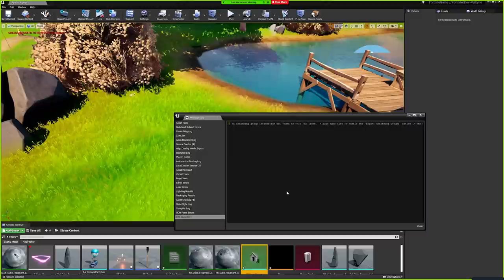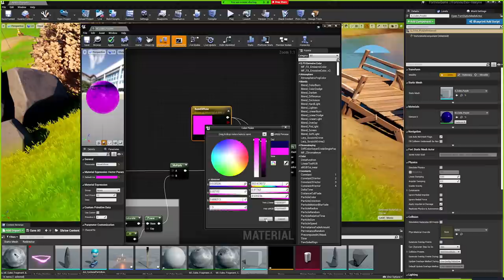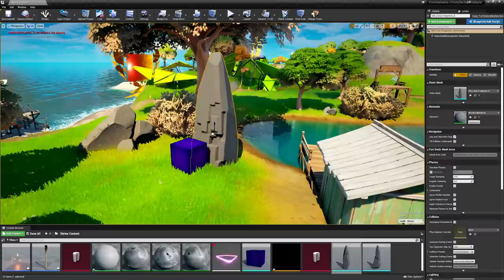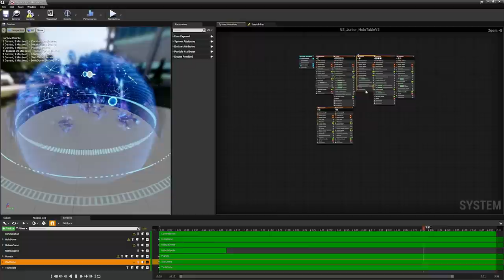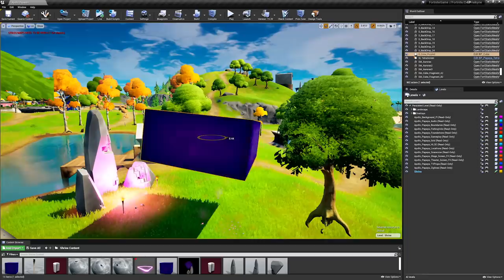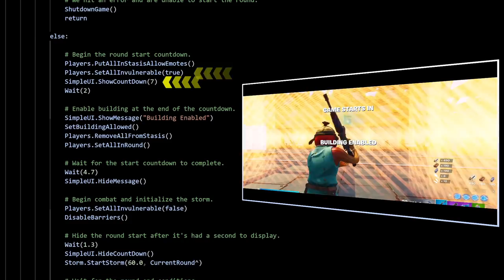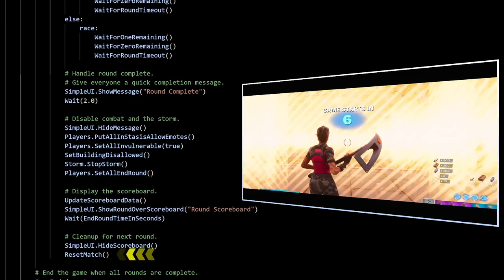2020 Year In Review | Inside Unreal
It's time for us to look back on the unusual yet exciting year that’s been 2020. We invite you to join us for the annual Year In Review livestream, where we’ll reflect on what's happened across Epic Games and the Unreal Engine community and talk a bit about what’s to come.

**TIMESTAMPS**
00:00 Intro
01:10 Next Gen
08:37 Fight and Future of the Industry
13:20 Unreal Engine 5
20:05 Royalty System
22:15 Virtual Production
35:20 Virtual Production in Fortnite
37:48 Epic MegaGrants
41:49 Unreal Marketplace
45:11 Unreal Online Learning
45:48 Unreal Fest 2020 and Cross Industry
49:00 Unreal for all Creators
50:50 Epic Online Services
53:07 Shoutout to the Ecosystem
53:38 The Future- Fortnite Creative
1:04:40 Q&A
1:18:18 Community shoutout
1:21:15 Outro and Information